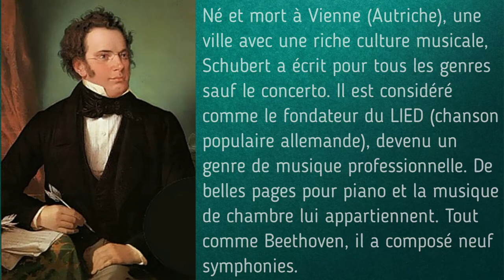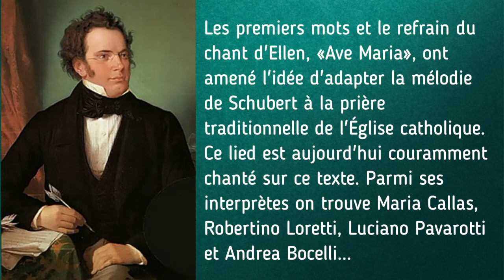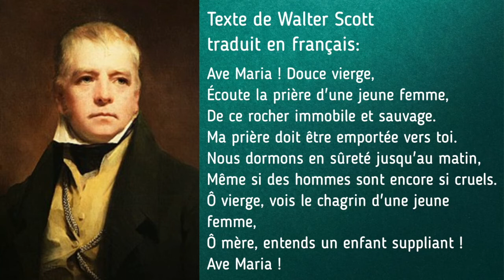Ave Maria de Schubert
Pour son anniversaire, voici Ilham au piano et Noham à la clarinette qui nous interprètent l'Ave Maria de Schubert.

Professeure de Piano et musique de chambre : Olga Alefirenka
Ecole de musique intercommunale Castelnaudary Lauragais Audois